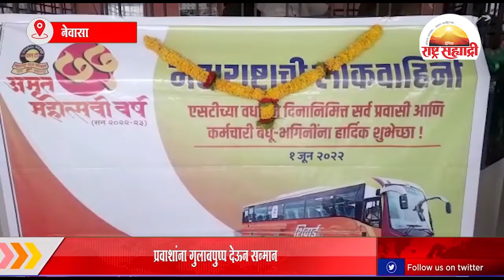एस.टी.चा अमृतमहोत्सवी वर्धापनदिन साजरा